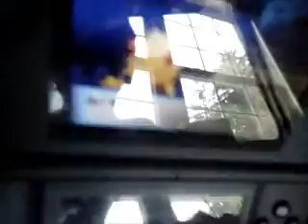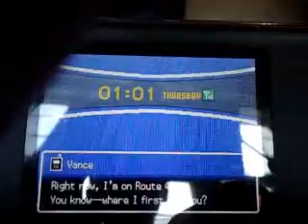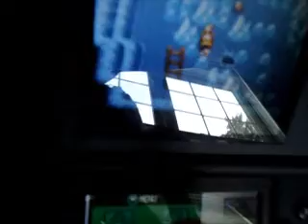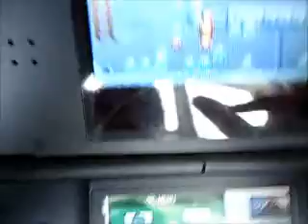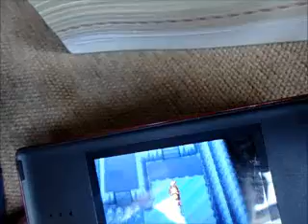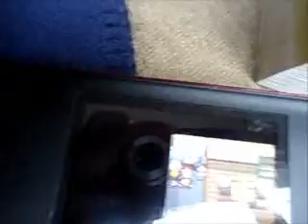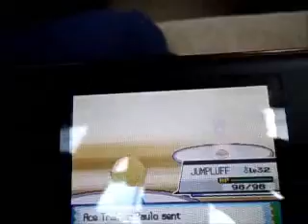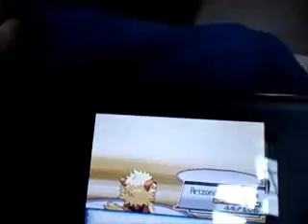Cutiepuffle's HGSS Walkthrough Part 39- Slackthorn City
Sorry I've been lazy the past few days. Other than that, enjoy!